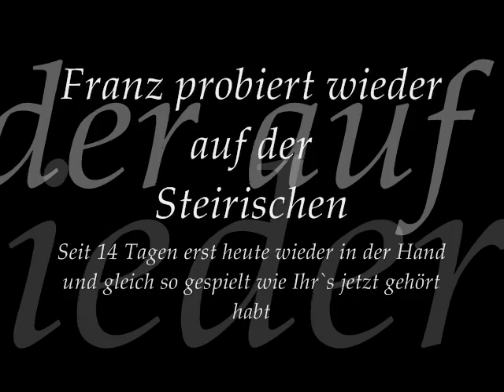Franz probiert wieder auf der Steirischen